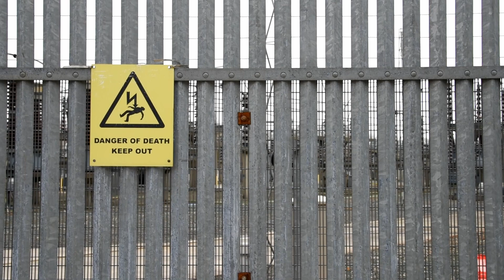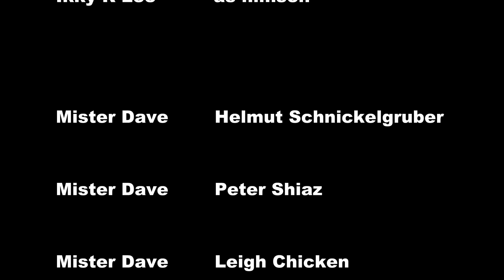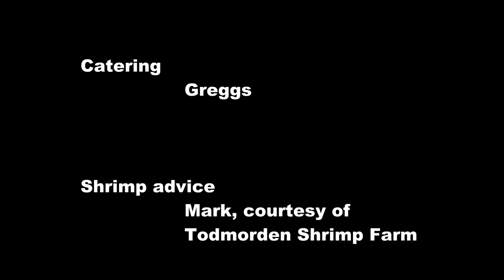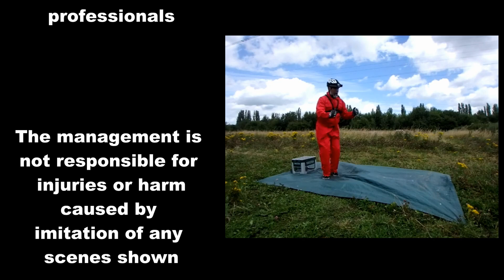Wrestling with Doris presents - Crate Jumper - the film......starring Ikky R Lee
See the people's hero Ikky R Lee take on the challenge of a lifetime. This film follows his path to immortality, and highlights the bravery. though some say stupidity. of a determined man with a lifelong dream. Dangerous "sports" at the very cutting edge - an inspiration for some, but a warning for us all.